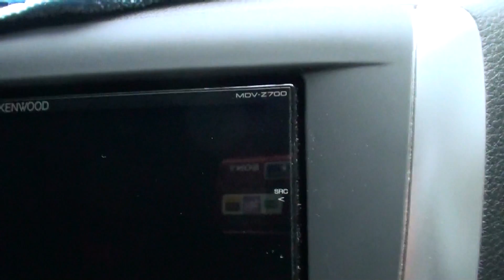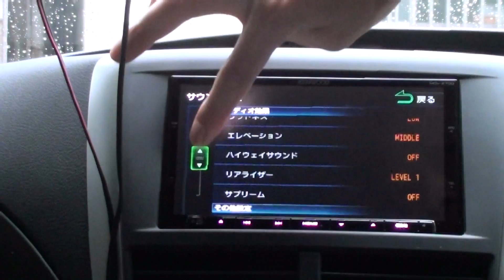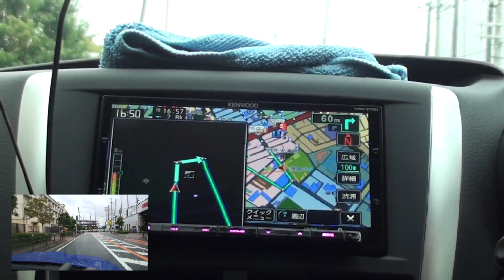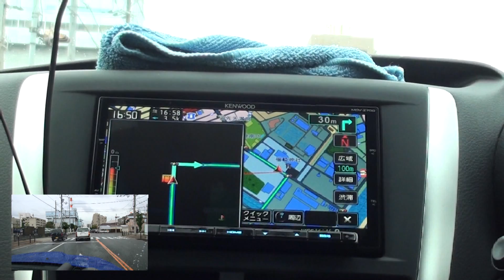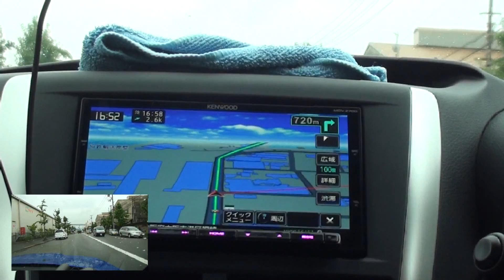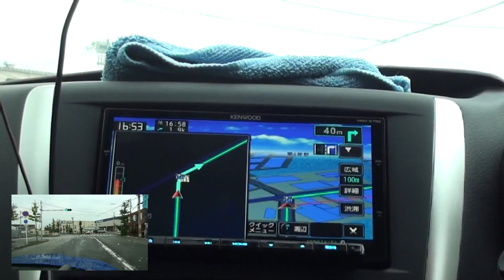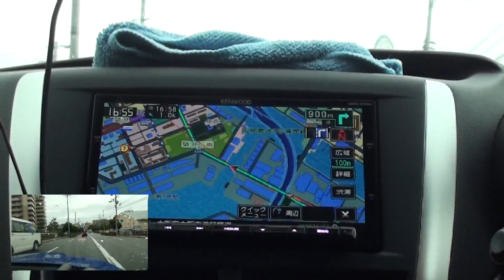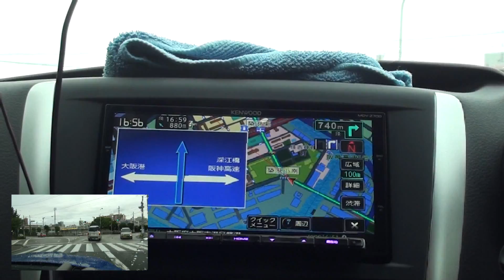KENWOOD MDV-Z700 ものすごい方向音痴なのでインプレッサにカーナビ付けました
先日義理母に不幸がありお通夜前日の日に会いに行こうと思って車を走らせたのですが、冠婚葬祭式場の場所がわからず迷子になってしまい（ポータブルナビはありましたが故障で使えず）、これは駄目だと思ってインプレッサのカーナビを付けました。取り付けた製品はKENWOODのMDV-Z700です。機能はナビの他に地デジとCD/DVD再生機能及びCD録音機能に、ハンズフリー電話機能があります。その他スマートフォンアプリと連携する交通情報の取得が可能。

MDV-Z700公式ページです。